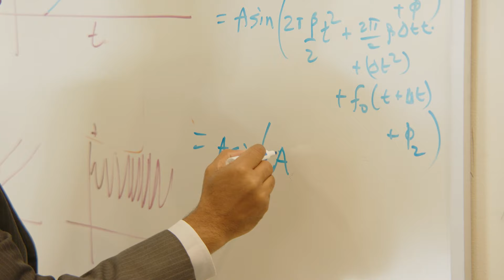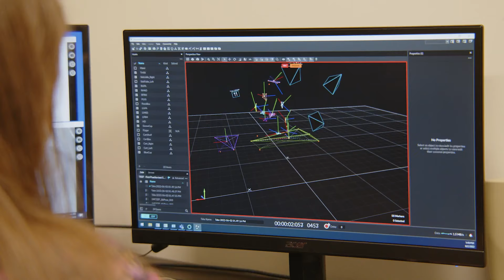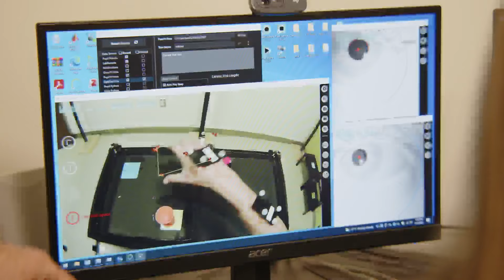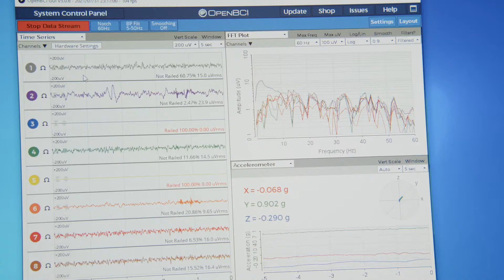Center for Adaptive Systems of Brain-Body Interactions (CASBBI) at George Mason University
The urgent problems facing modern society cannot be addressed by any one discipline alone. The next generation of engineers needs to learn how to tackle complex societal problems by working closely together with social scientists, clinicians and community stakeholders. However, typical graduate programs do not provide this broad interdisciplinary training. The CASBBI NRT program is addressing this need through a bold and innovative model of the community-engaged interdisciplinary traineeship.